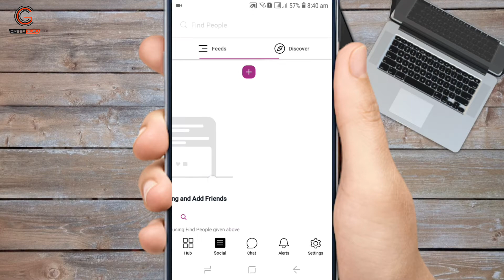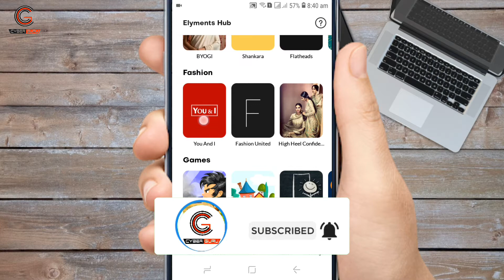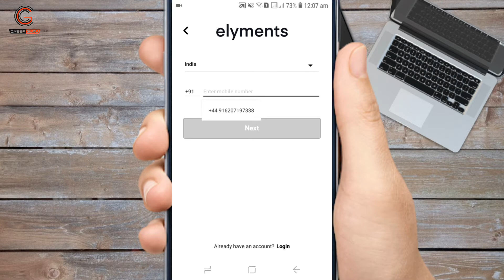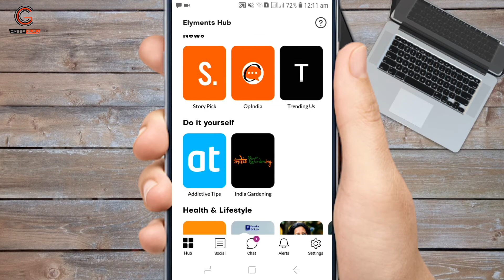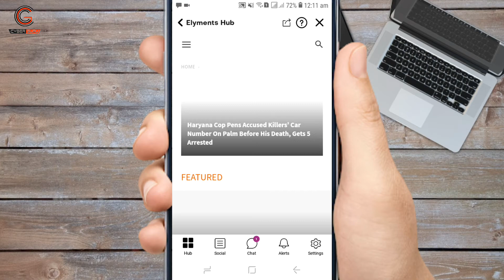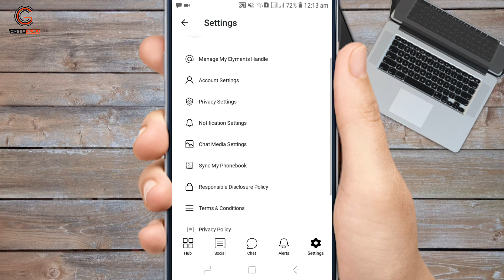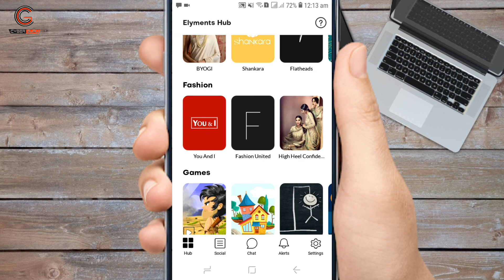Elyments app review | Elyments app kaise use kare | How to use elyments app | Cyber Guru